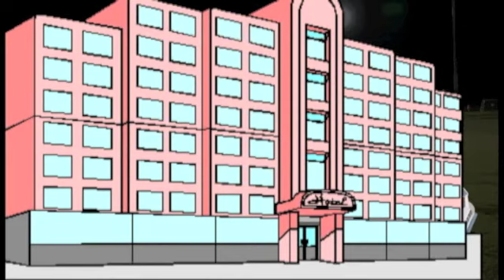"Where Captains Are the Administration" - Iowa Lacrosse